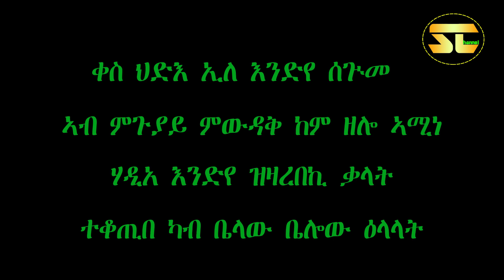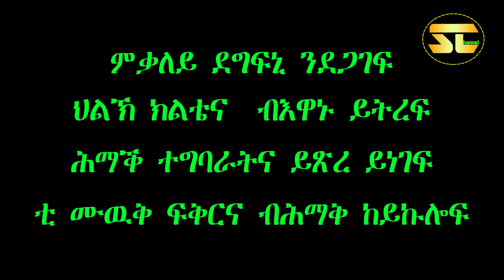New Eritrean Peom by FRESELAM MULUE (FRE).mp4